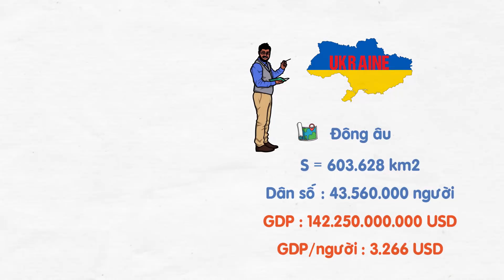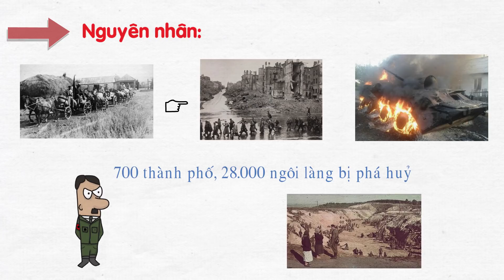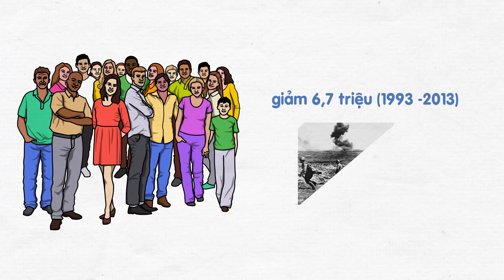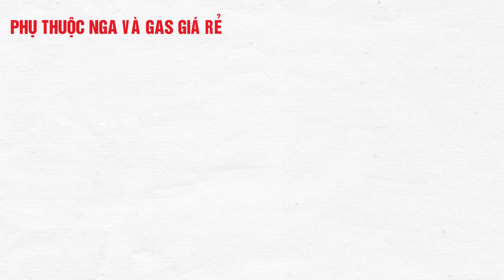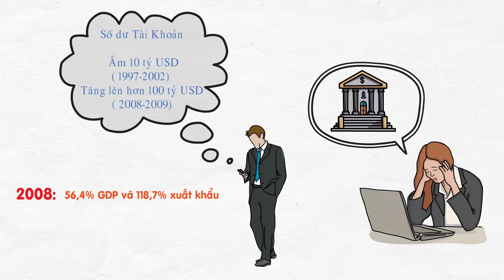Tại sao bây giờ Ukraine nghèo hơn cả Việt Nam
Ukraine là một quốc gia thuộc khu vực Đông Âu , Đây là Quốc gia lớn nhất Châu Âu nằm hoàn toàn trong lục địa Châu Âu với 603.628  km². tức gần gấp 2 lần diện tích Việt Nam. và quốc gia lớn thứ năm ở Châu Âu tính theo quy mô dân số với khoảng 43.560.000 người theo Liên Hợp Quốc. tổng sản phẩm quốc nội năm 2020 đạt 142 tỷ 250 triệu USD và GDP bình quân đầu người đạt 3.266 USD. để dễ hình dung thì GDP Việt Nam năm 2020 đạt 340 tỷ 600 triệu USD theo Quỹ Tiền Tệ Thế Giới. và GDP bình quân đầu người đạt 3.496 USD, nhỉnh hơn Ukraine một chút.
© Bản quyền thuộc về 5 PHÚT THÔI
© Copyright by 5 PHÚT THÔI Production ☞ Do not Reup